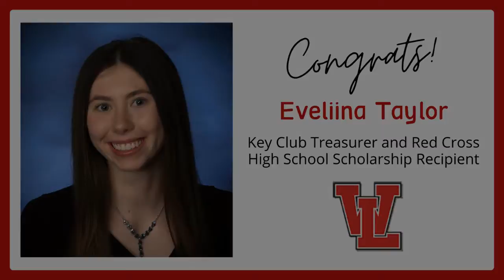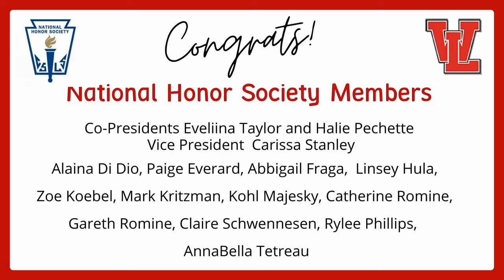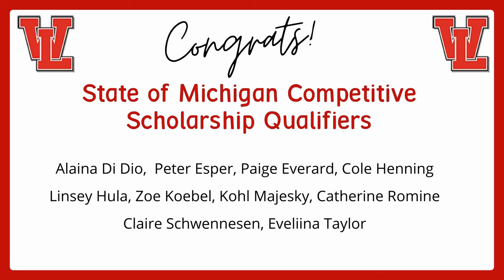WLHS 2020 Community Service Awards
Join us as we recognize Class of 2020 Trojans dedicated to community service, members of Key Club, and National Honor Society. We will also announce the DAR Good Citizenship Award and the qualifiers for the State of Michigan Competitive Scholarship.